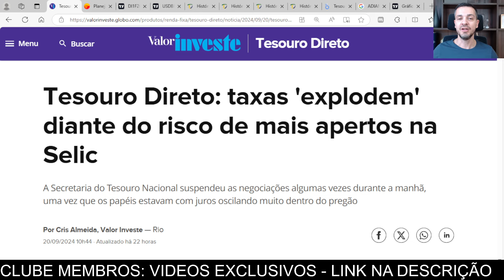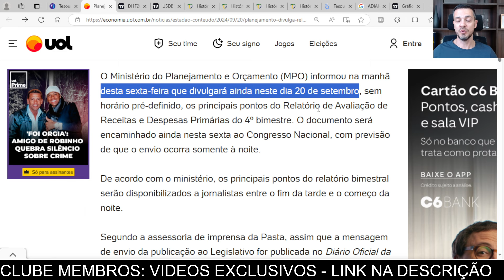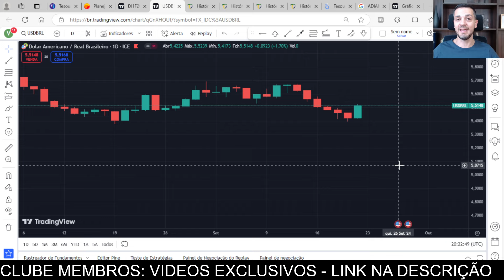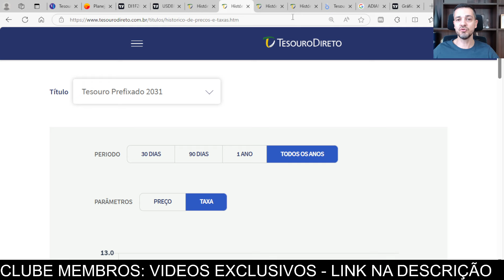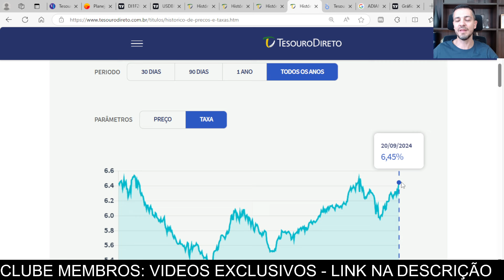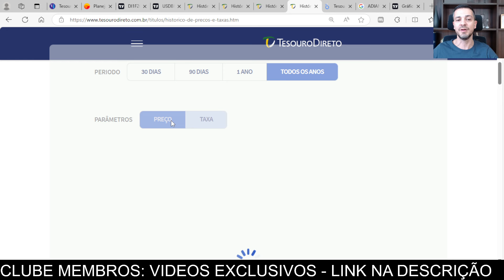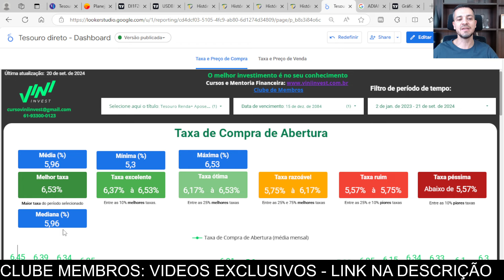💣 LOU-CU-RA! TAXAS MÁXIMAS NO TESOURO DIRETO! PREFIXADO E IPCA NAS MÁXIMAS! O QUE ESPERAR?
🎯 PAINEL DO TESOURO DIRETO
Conheça as melhores taxas para investir com SEGURANÇA E RENTABILIDADE!
Atualizado automaticamente e diariamente contendo todos os títulos, gráficos e análise da sua taxa, além de vídeo explicativo para operacionalização do Painel!
🔥 CLUBE DE MEMBROS: VÍDEOS EXCLUSIVOS + PAINEL DO TESOURO DIRETO
Conheça as MELHORES TAXAS de todos os Títulos do Tesouro Direto.
Mais de 100 VÍDEOS já gravados e 2 NOVOS VÍDEOS por semana, por menos de R$ 8 reais por mês!
Acesso ao Painel do Tesouro Direto por R$ 29,90: taxas e preços de todos os títulos, em qualquer período! Média, Mediana, melhor quartil e melhor decil!